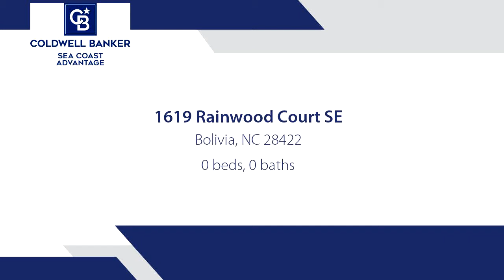Homes for sale - 1619 Rainwood Court SE, Bolivia, NC 28422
You found it the lot for your dream home This gated community has amenities second to none. It has pools trails,tennis, pickleball. clubhouse , riverhouse, beach house, two small Marinas. This partial cleared level lot is just waiting for you.

Bedrooms: 0
Bathrooms: 0.00
Square Feet: 0
Price: $40,000